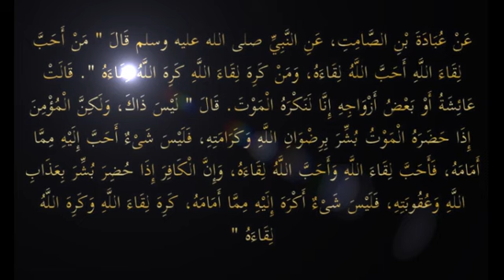M Salahudheen Madani അല്ലാഹുവിനെ കാണാൻ ആഗ്രഹിക്കുന്നവരെ അല്ലാഹുവിനും ഇഷ്ടമാണ് !